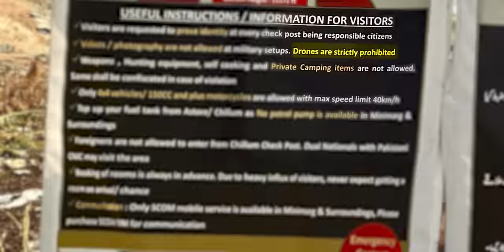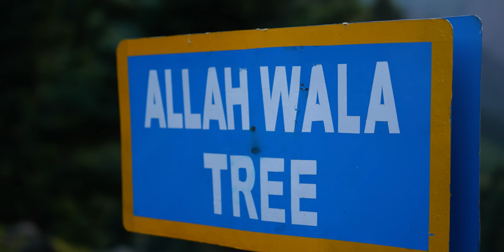Minimarg | Rainbow Lake | Story 44 | Road Trip | YK TRAVEL VLOG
This video is my personal favorite so far.